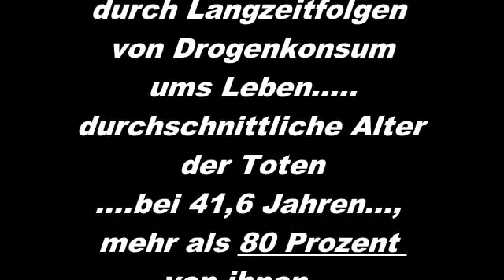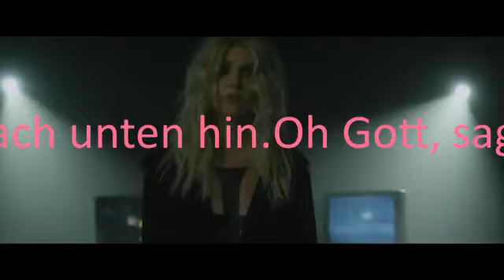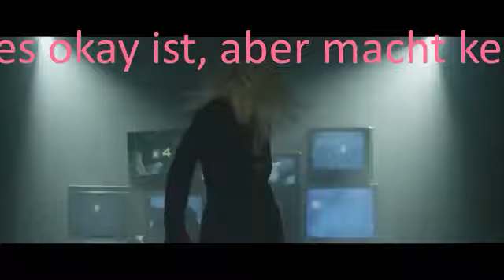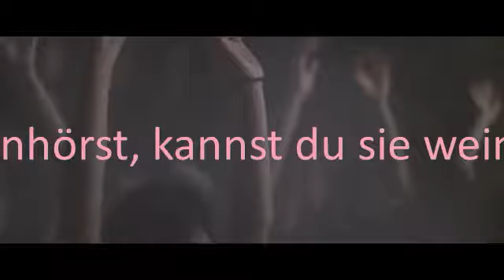Pretty Reckless Heaven Knows. Wieder mehr Drogentote. NEIN zum Siemensstadt Square in Berlin.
Von Spandau bis Reinickendorf in Berlin soll eine "zweite Innenstadt" entstehen. Dafür entstehen überall Großbaustellen, so auch der geplante Siemensstadt Square mit 1. Mio. Quadratmeter mehr Berlin und seinen schicken. Betonburgen.
Das alles geht zu Lassten des reinen Industriegebiets mit seinen 60 % Freiflächen und guten Produktionsarbeitsplätzen, zu Lasten von reinen Gewerbeflächen, auf denen die Betreiber vertrieben werden. Es geht zu Lasten von Grün- und Freiflächen, aber auch zu Lasten der Kieze und der Tiere. Neubaugebiete in diesem Ausmaß und eine zweite Innenstadt lassen die Grund- und Bodenpreise steigen, vertreiben die Tiere der Gegend machen Mieten hoch und schaffen mit den Neu Hinzuziehenden in diesem Ausmaß Anonymität - und natürlich auch wie andernorts in Berlin ein gutes Pflaster für Dealer und Drogenkonsum.
Das Video ist Teil einer Petition, die sich für den Erhalt des Industriegebiets als wichtigen Wirtschaftsfaktor und den Schutz der Natur mit ihren Tieren und Pflanzen, aber auch für den Schutz der Kieze mit ihren bezahlbaren Wohnungen und ihren Kleingärten einsetzt. Es möchte darauf hinweisen, das bewährte Strukturen, "kleine" überschaubare bestehende Lebensformen, ebenso wie Handwerk- und Produktionsarbeitsplätze, ebenso wie Grünflächen und die Natur in Außenbezirken hierzu wichtige Bestandteile gegen Anonymität, Vereinsamung, Armut, Gefahr der Drogenszene, negativen Aspekte der Prostitution, der Aggressionen und (auch sexuelle) Gewalt gegen Frauen, besonders Mädchen, einer Großstadt darstellen. Besonders ist das Video gegen den geplanten Siemensstadt Square als wesentlichen Bestandteil dieser geplanten zweiten Innenstadt in Berlin gerichtet.